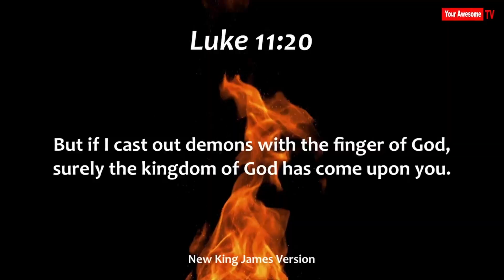THE STUBBORN DEMON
Join HERBERT MULONDO at Revival Church International every Wednesday @ 19:00 SAST and Sundays @ 09:30 & 18:00 SAST.
Located at 55 New Street, Paarl, Western Cape, South Africa.

Herbert Mulondo facebook: / herbertmulondoofficial

Herbert Mulondo Instagram: / herbertmulondo